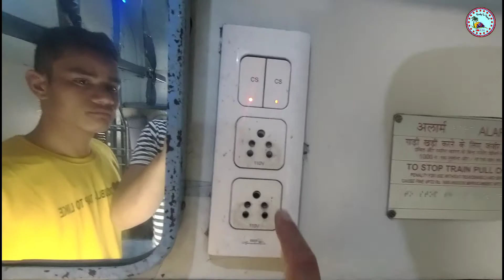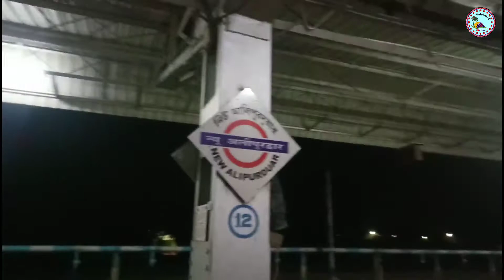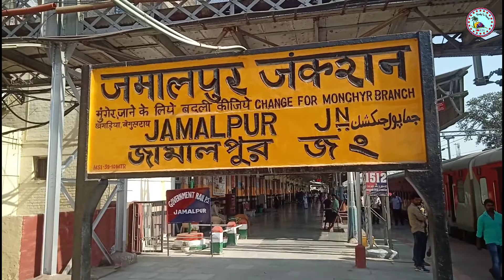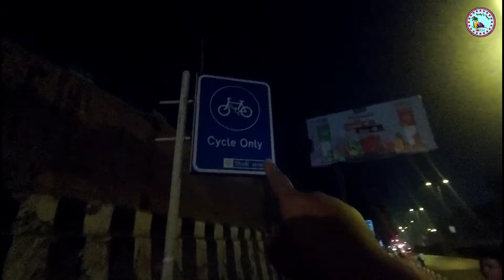Guwahati To Delhi by Train // Corona problem // বেয়াকৈ ফাঁচিলো// ADs vlog // DJ Series Part 1